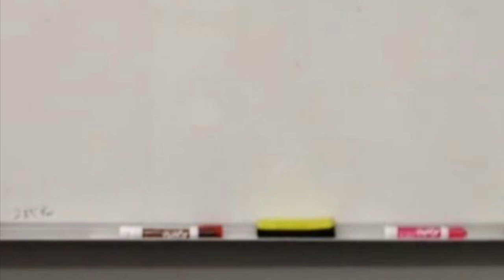All Saints - Never Ever (GAMV)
GoAnimate Music Video by All Saints performing Never Ever.